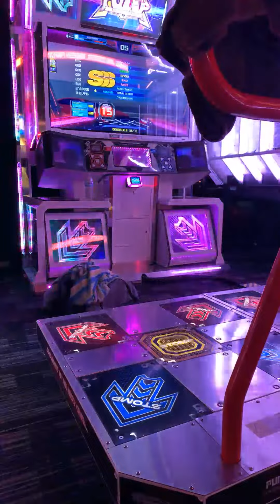Start on RED S15 SSS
Had to forfeit the DDR cab for a moment, so I switched over mid session and got this. Cool!